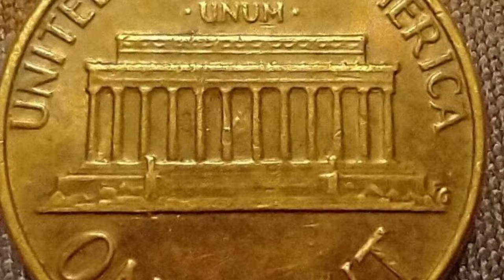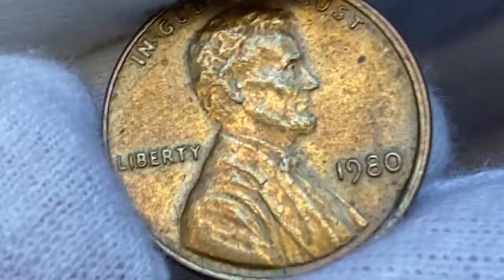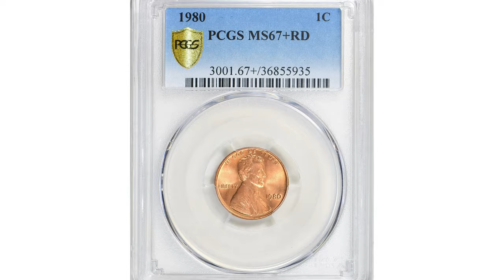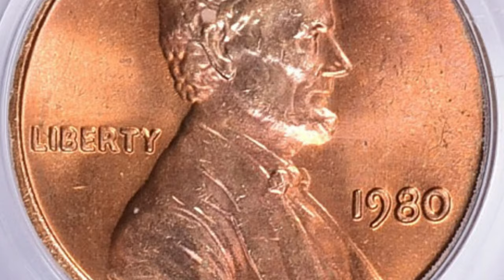This 1980 Copper Penny Is Worth $1,300,00! You Could Find This Rare Penny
In this video, we're going to tell you how to find and buy a 1980 copper penny. This rare penny is worth a lot of money, and you can find it in your pocket change!